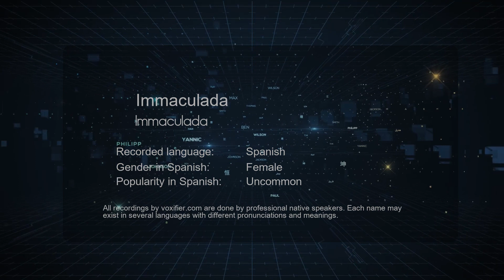How to Pronounce Immaculada (Immaculada) in Spanish - Voxifier.com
This is the Spanish pronunciation, gender, and phonetics recording of the name Immaculada (Immaculada). The same name may exist in other languages with different pronunciations. Check the meaning of name along with other possible pronunciations or similar names for free Voxifier uses the help of expert linguists to simplify pronunciations by replacing some special sounds with sounds more commonly available across all languages.